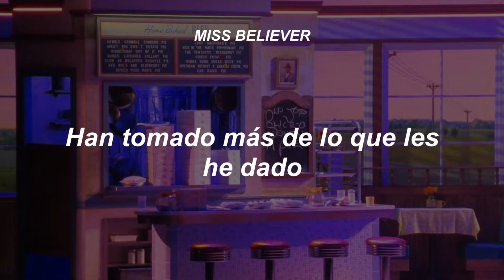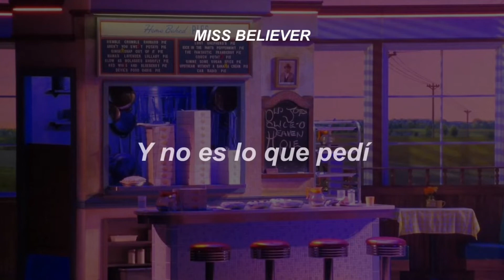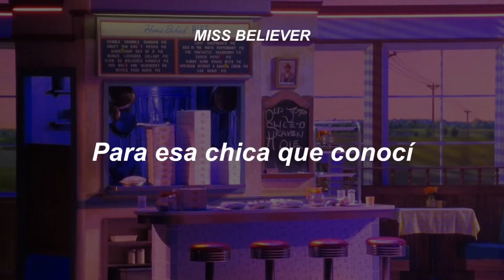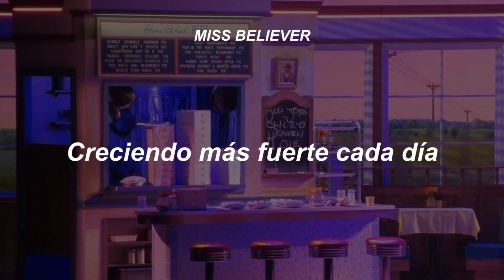She Used To Be Mine (Waitress) - Jessie Mueller (by Sara Bareilles)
[Letra]

It's not simple to say
That most days I don't recognize me
That these shoes and this apron
That place and its patrons
Have taken more than I gave them
It's not easy to know
I'm not anything like I used be, although it's true
I was never attention's sweet center
But I still remember that girl
She's imperfect, but she tries
She is good, but she lies
She is hard on herself
She is broken and won't ask for help
She is messy, but she's kind
She is lonely most of the time
She is all of this mixed up and baked in a beautiful pie
She is gone, but she used to be mine
It's not what I asked for
Sometimes life just slips in through a back door
And carves out a person and makes you believe it's all true
And now I've got you
And you're not what I asked for
If I'm honest, I know I would give it all back
For a chance to start over and rewrite an ending or two
For the girl that I knew
Who'll be reckless, just enough
Who'll get hurt, but who learns how to toughen up
When she's bruised and gets used by a man who can't love
And then she'll get stuck
And be scared of the life that's inside her
Growing stronger each day 'til it finally reminds her
To fight just a little, to bring back the fire in her eyes
That's been gone, but used to be mine
Used to be mine